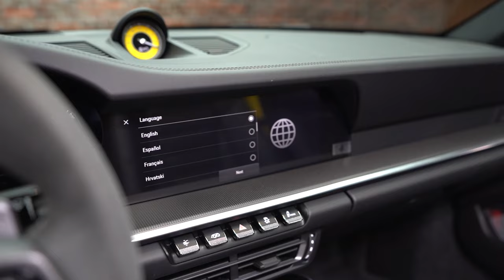Porsche 911 Turbo S Cabriolet at Dourado Luxury Cars - Dubai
Origin
Porsche introduced the capital-letter 911 Turbo model way back in 1975. But it wasn’t until the 1980s that the company added Targa and cabriolet variants. The part-roof and drop-roof models were rare, although the Turbo’s wider body with massively suggestive fender flares looked particularly mean on the open-top models. Porsche’s reason for developing the 911 Turbo was to homologate a turbocharged version of the 911 to go racing. And convertibles aren’t for racing. So, there’s been a certain tension within the mission of a 911 Turbo convertible. With the new 992-generation Turbo S, there’s a feeling that the tension has slackened a bit.

Performance
Ofcourse, with 640 horsepower on tap from its twin-turbocharged 3.7-liter flat-six, the 911 Turbo S cabriolet is always ready for you to call a blitz. This Porsche will propel itself to 60 mph in a mind-warping 2.3 seconds—one of the quickest times we’ve ever recorded—and it won’t stop until it hits a claimed 205 mph, presumably with the top up. But most of the time, for most drivers, what matters is that this is a car that does low-speed better than all other high-speed cars, and that’s what makes for a great and usable daily driver.

Transmission
That eighth gear is new to the Turbo. Previously, the Turbo had a seven-speed dual-clutch (PDK in Porsche-sprache) automatic transmission. Like its predecessor, there’s no manual in this generation. Fun fact: That’s twice the number of gears the 911 Turbo had until 1989. The close spacing of the gears means that even when going slow the engine remains relaxed but ready to respond. Unlike many modern automatics, the new PDK doesn’t constantly rush into the highest possible gear to chase fuel economy. When driven with at least moderate verve, it remains in or close to the right gear for shooting the gaps in traffic.

In Normal driving mode, the Turbo S‘s exhaust is subdued—the 73-decibel racket inside the cabin at 70 mph is mostly tire noise—and the ride quality is outstanding, considering the massive 255/35R-20 front and 315/30R-21 rear tires. It’s not a ’70s Lincoln, but it also won’t make you shudder whenever you hit an expansion joint. Adding the optional $2770 front-axle lift system—which can quickly raise or lower the front end 1.6 inches to clear curbs and inclines, either via a toggle or by the car’s navigation-based memory—further reduces the stresses of daily driving.

The convertible top is operated with a single switch that automatically latches and unlatches the roof. Its operation is both easy and quick. It’s a foolproof setup that can be completed even when the car is moving at up to 31 mph. The system is smart enough to drop and raise the rearward quarter windows with the top. That keeps the owner from leaving them up when the top is down, something we lovingly call Shark mode.

We have a very highly educated crew that knows how to assist you to discover your next automobile swiftly; all you have to do is visit our dealership "Dourado Luxury Cars"!

Our dealership is situated on Sheikh Zayed Road, Dubai. Dubai is famous for its very special sport - Luxurious and "Rare" cars, and we are here to give our services and fulfil your dream and luxurious lifestyle with the world's most luxurious and special cars.

Check out more cars that are available at Dourado Luxury Cars!